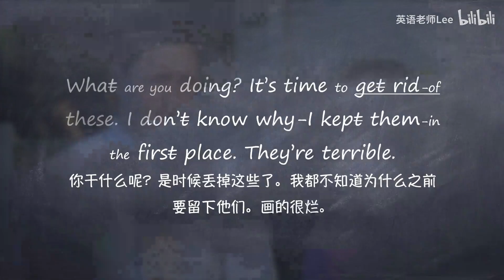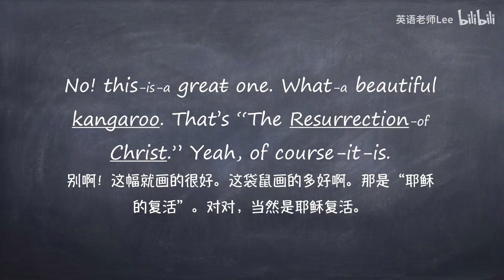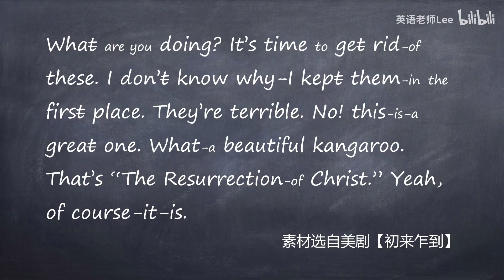【一起学英语 听力讲解&练习】听懂影视原声，看完你就懂！？如何快速听懂美国人说话？看完你就会明白 坚持这样练英语听力，1个月就能看到效果 今日难度★ ★ ★ ★ ☆